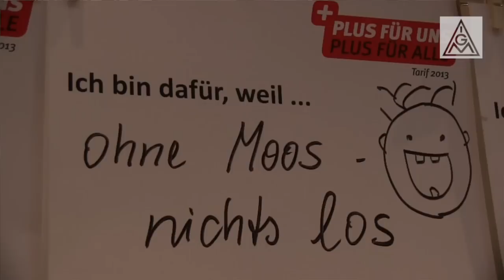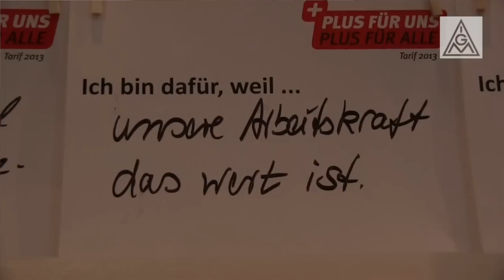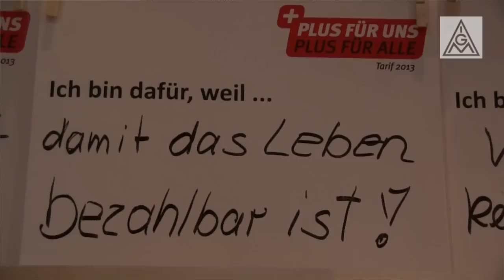Tarifrunde Metall & Elektro 2013: Erste Regionalkonferenz zur Tarifrunde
Volles Haus: 550 Metaller und Metallerinnen füllten am 10. April die ehemalige Gebläsehalle der Henrichshütte in Hattingen. Die erste Regionalkonferenz der IG Metall NRW zur Metalltarifrunde 2013 war gut besucht. 28 von 39 Verwaltungsstellen waren vertreten -- von Aachen bis Wuppertal.